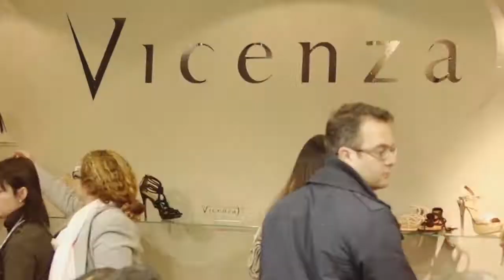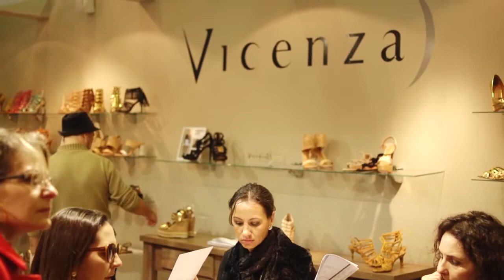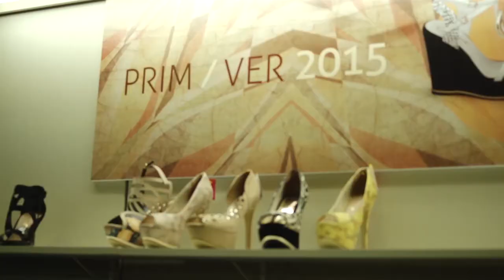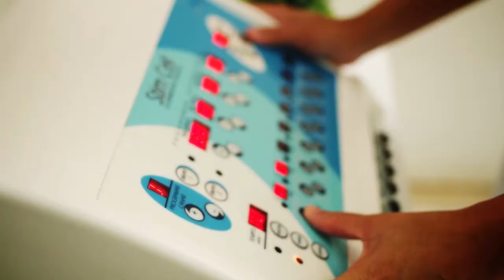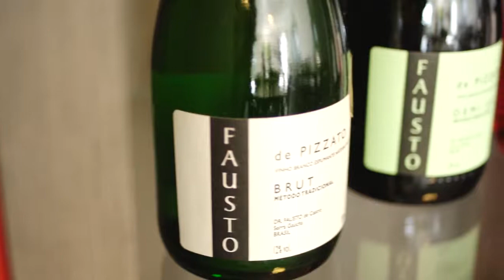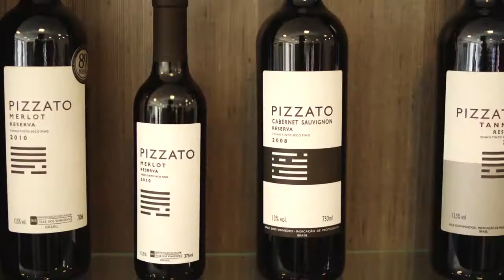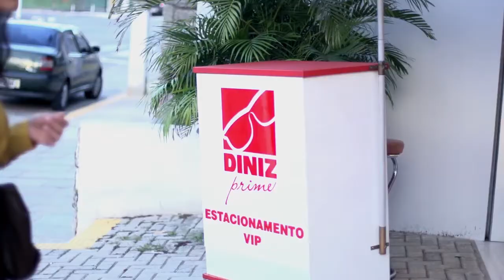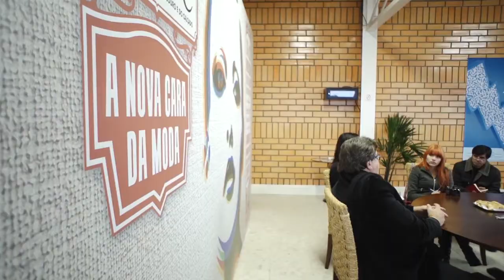PROGRAMA PORTFÓLIO ESPECIAL SICC - Programa Completo 14.06.2014